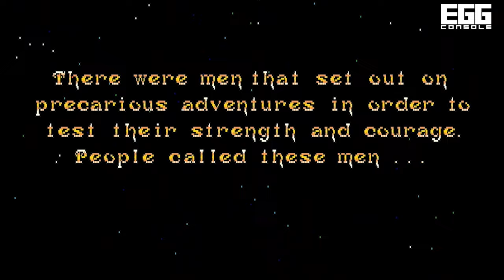EGGコンソール ソーサリアン PC-8801mkIISR for Nintendo Switch（EGGCONSOLE SORCERIAN）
ソーサリアンは1987年に日本ファルコムから発売されたアクションRPGです。

同社のドラゴンスレイヤーシリーズの第5作目で、「ファイター」「ウィザード」「ドワーフ」「エルフ」の4種類の種族からキャラクターを作成して最大4人のパーティを組み、武器と120種類の魔法を駆使しながら15のシナリオを冒険します。

プレイヤーキャラにはそれぞれ寿命が設定され、寿命が尽きると次の世代へ能力を引き継ぐことのできる世代交代や、冒険時以外には手に職を持ち、一年が過ぎると年収がもらえたり各能力値が変化する職業選択など、奥の深いシステムがこのゲームの大きな魅力です。

また、各シナリオはRPGに王道の魔物退治やダンジョンの謎解きによる宝探しなど、1つの大きなストーリーを追うのではなく、個々のストーリーをクリアすることによる楽しさを味わうことができます。

このシステム、シナリオの二つが見事に融合され、やり込めばやり込むほど、ソーサリアンの世界を隅々まで堪能できる作品です。

2024年6月13日（木）配信開始！商品ページはこちら